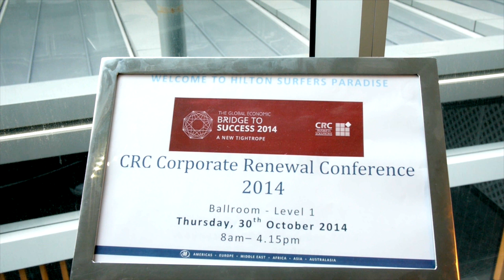CRC Conference 2014